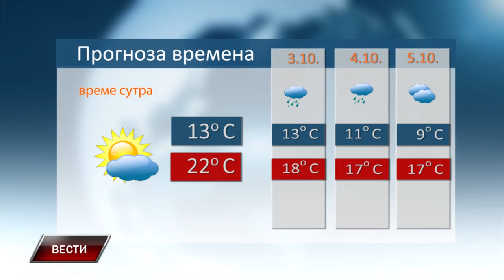VESTI 1 10 2024